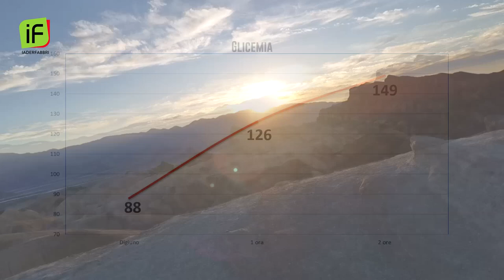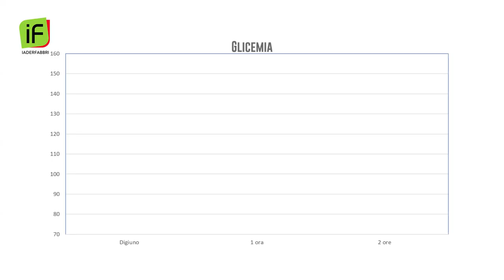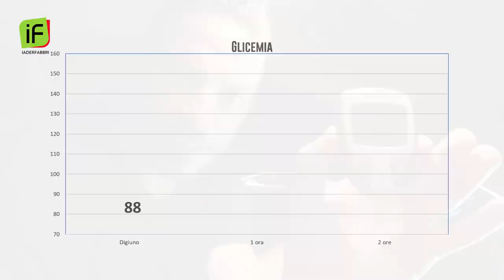UN HAMBURGER ALLA DEATH VALLEY | Il mio corpo prestato (quasi) alla scienza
Questa volta, per misurarmi la glicemia, ho sfidato la Death Valley: nel caldo estremo, dopo una giornata  passata a camminare sotto a sole e vento cocenti, con temperature oltre i 50° e umidità vicino allo 0%, ho deciso ugualmente di prestare il mio corpo alla scienza e misurarmi la glicemia, dopo aver cenato con un hamburger al tramonto a Zabriskie Point. Ovviamente, questa volta l'esperimento è notevolmente influenzato dai fattori indicati sopra, per cui un po' meno "scientifico" del solito; in ogni caso vediamo com'è andata, in attesa di testare l'hamburger come si deve, in condizioni "normali".

Leggi "L'Indice di Equilibrio":